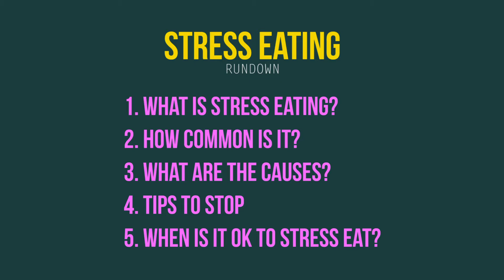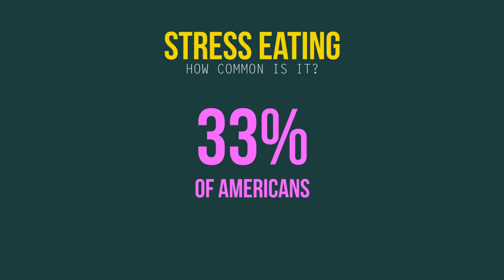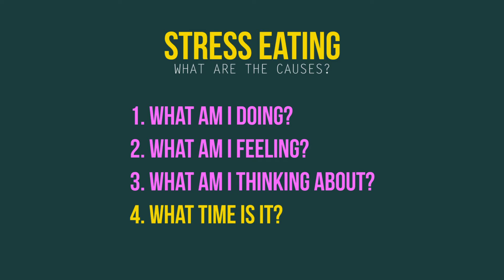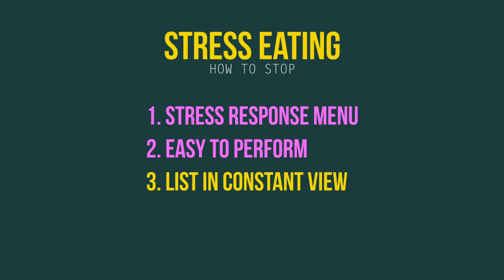How To Stop Stress Eating During Pandemic? | Health Tips | Doctor Sameer Islam